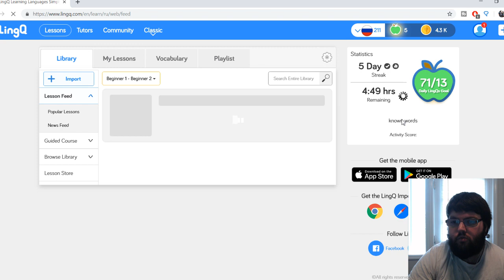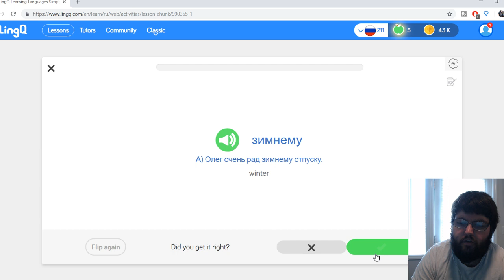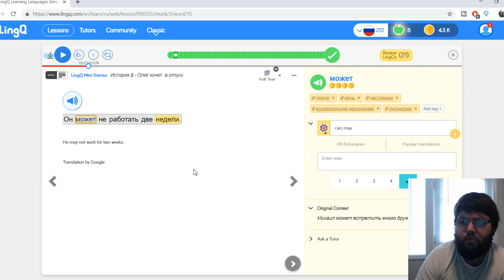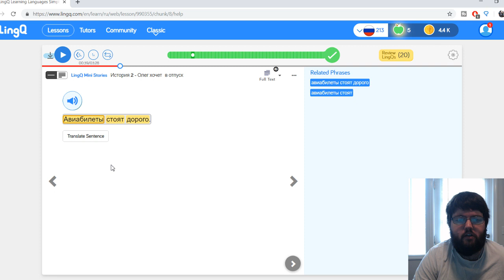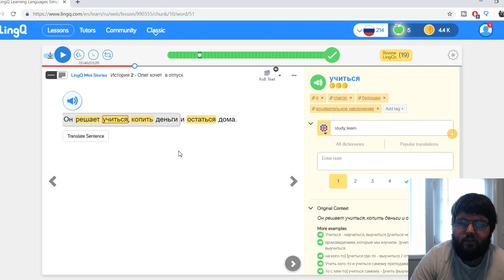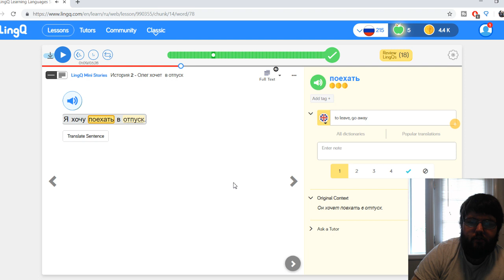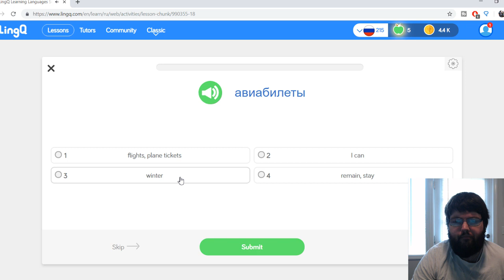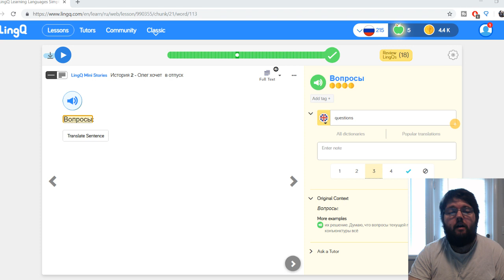Russian Update With Reading & Pronunciation Practice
Today i'm using lingq to practice some russian